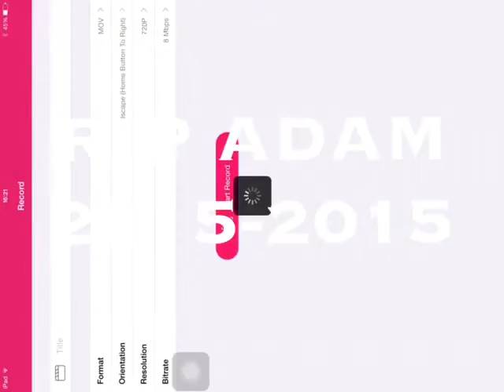FIFA 16 IOS - 100K PACK!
Fifa 16 100K pack!